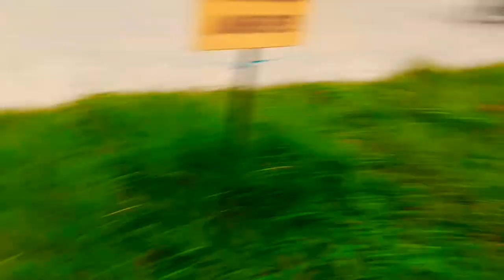SHALOM SIEMBRA ÁRBOLES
Dios Eterno pide cuidemos el planeta y una de sus tantas formas es Sembrando Arboles...